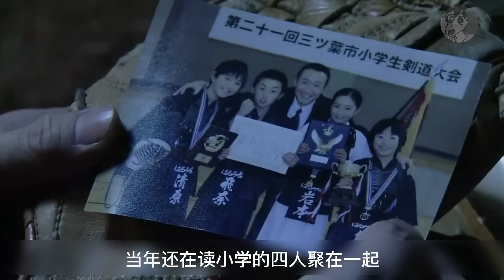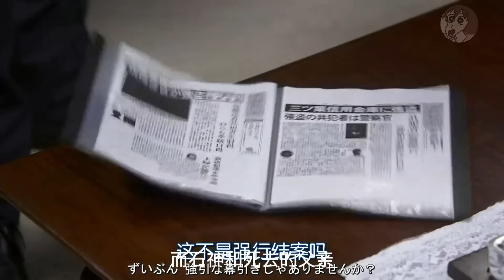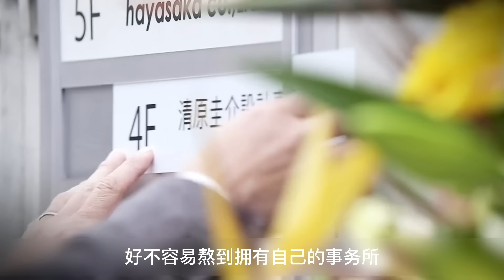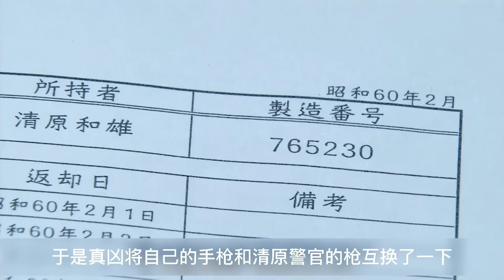多处反转！震撼人心 推理小说改编《再会》 江户川乱步获奖作品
本频道专献给爱推理的你，让我们一起破案吧